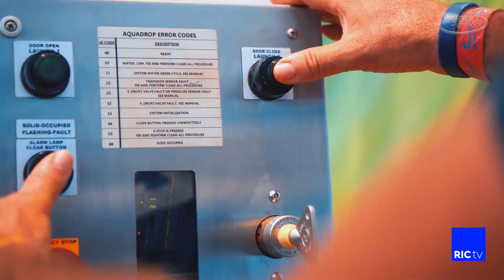Novidades para o mês de setembro do My Mabu e do Mabu Thermas Grand Resort com o Luciano Motta.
Programa Ligado em Você com Mauro Picini – 26/08/23 – Bloco 1 – Vamos conferir as novidades para o mês de setembro do My Mabu e do Mabu Thermas Grand Resort de Foz do Iguaçu com o Luciano Motta.  @mauropicini.tv  - Clica em HD para ver o vídeo com a melhor qualidade - "RICtv/RECORDTV."